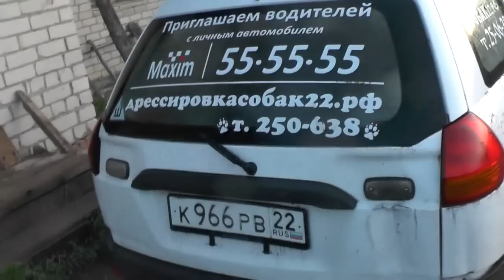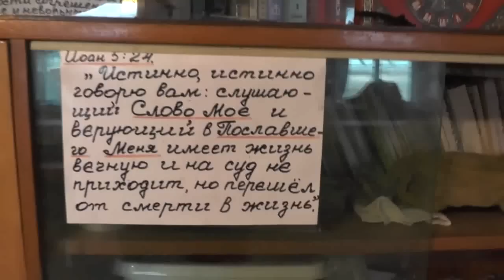Разгрузка гороха. Завтрак не по городским меркам.. 07. 09. 2019